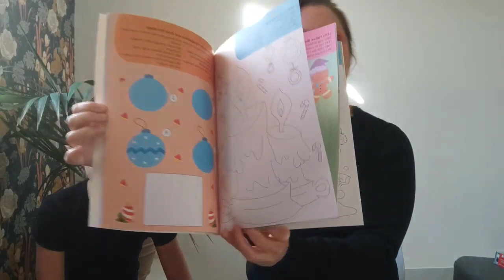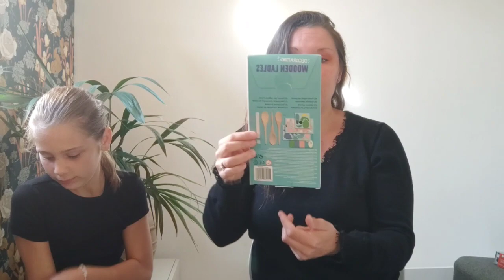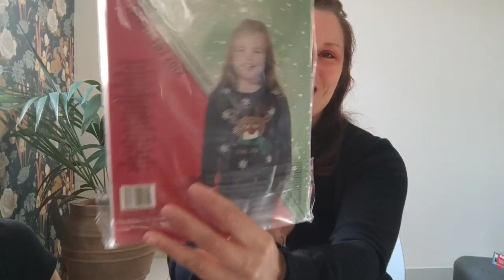J'envoie mon MARI chez ACTION 😅 avec une liste🤣, carnage🤫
Hello,
On se retrouve aujourd'hui pour un nouveau HAUL ACTION, spéciales j'envoie mon mari chez Action avec une liste bien précise et ça finit en vrai carnage 🤫
et oui oui il n'a pas respecté la liste entièrement. Il n'a pas pu s'empêcher de faire le tour des rayons et de succomber 🤣

n'hésitez pas à vous abonner si vous aimez bien mes vidéos et à activer la cloche 🔔 de notification afin d'être prévenu lors de la prochaine sortie de vidéo et de mettre un petit like❤️👍

Vous pouvez également me rejoindre sur Instagram je suis très présente sur ce réseau 👍❤️.   looenoa_yt

Isabelle